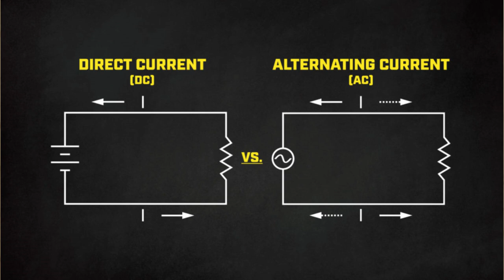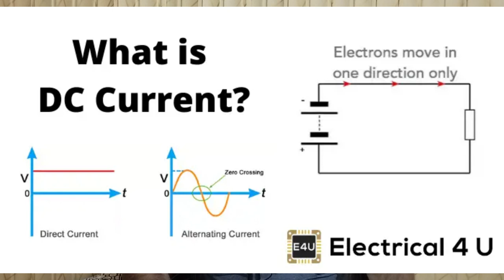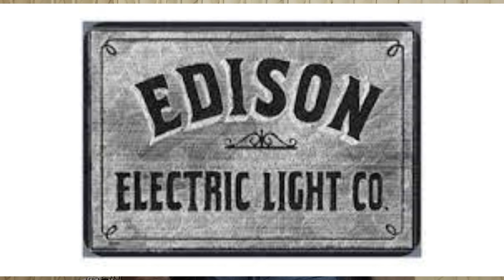WAR OF CURRENT || My Smart Bucket|| Tahir Nazir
WAR OF CURRENT
About the Channel:
My Smart Bucket/Tahir Nazir firmly believes that there are adequate tools available online, and people can be brought together, informed, and educated collectively.
Social media and the Internet have the power to create any narrative but this channel will use the same to curate a healthy, informative narrative that can genuinely benefit people in forming an opinion that is backed by facts and uncompromised information without any bias. My Smart bucketTahir Nazir wants to empower and facilitate people to challenge atrocities and become more vocal about issues plaguing Indian society.